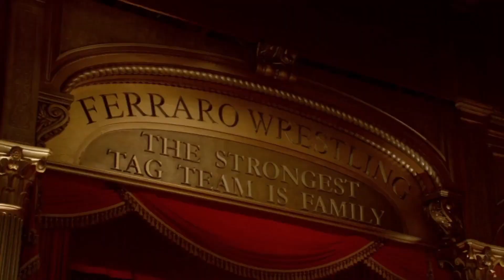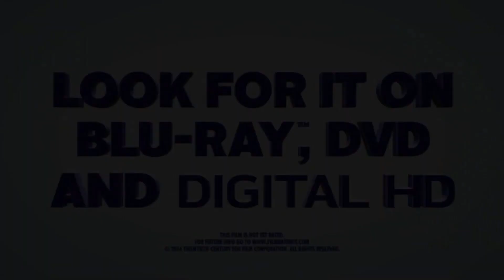Opening to Marley & Me (2008) 2015 USA DVD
01. 20th Century Fox Home Entertainment logo
02. The Peanuts Movie trailer
03. Fantastic Four (2015) trailer
04. Russell Madness trailer
05. DVD menu
06. FBI Anti-Piracy Warning Screen
07. Piracy is not a victimless crime.
08. MPAA Rating screen
09. 20th Century Fox logo
10. Regency Enterprises logo